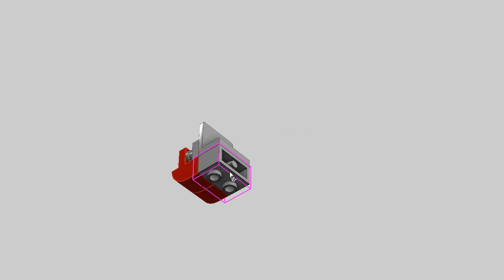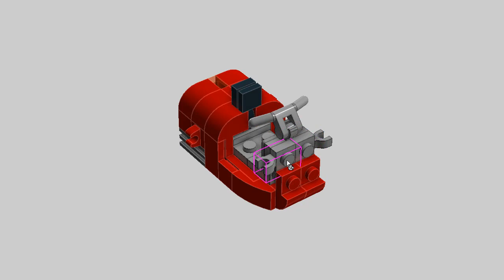LEGO Flying Scooter (AIR04) MOC Building Instructions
Lego MOC Tutorial. Flying scooter - pizza delivery speeder building instructions. Ninjago city - AirCity

Custom instructions how to build minifig scale size floating/flying vehicles for your future cyberpunk city. LDD speed build.